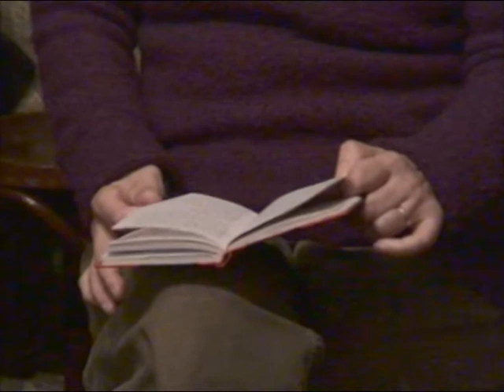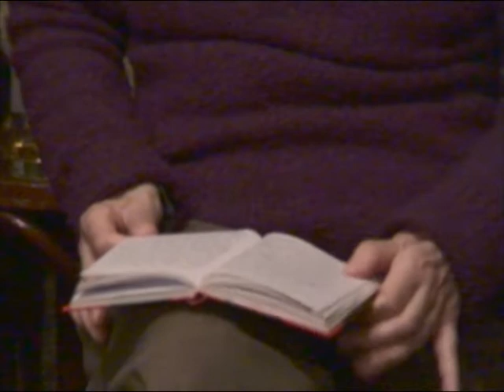Yuko Otomo 15/02/11 Paris, Carr's (part 1 & 2)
2 sets in one video